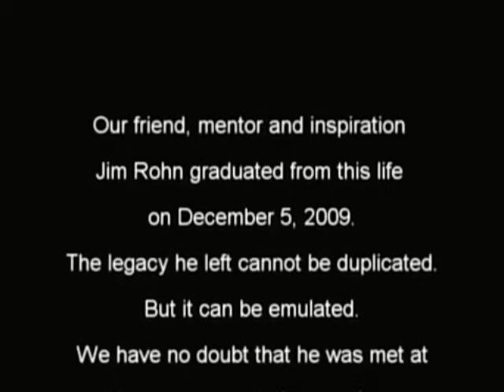Jim Rohn Quotes Motivational Speaker Books Target Focus Personal Success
Jim Rohn Quotes Motivational Speaker Books Webinar Interview Thought Process From A Master